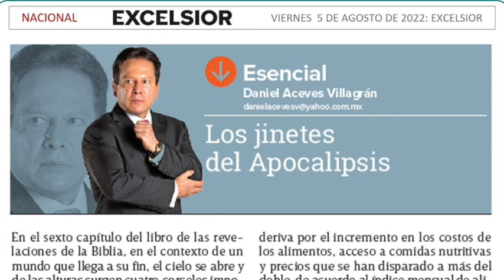Doctor Daniel Aceves Villagrán... Los jinetes del Apocalipsis en el periódico Excélsior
En el sexto capítulo del libro de las revelaciones de la Biblia, en el contexto de un mundo que llega a su fin, el cielo se abre y de las alturas surgen cuatro corceles imponentes que arrojan luz sobre las principales angustias del ser humano y que, según la iconografía judeocristiana, los jinetes del Apocalipsis representan las más graves desgracias de la humanidad, siendo el hambre, la guerra, la peste y la muerte que, según el fragmento bíblico, serían las condiciones que llevarían al mundo a su exterminio final, símbolos de angustias de la raza humana y que, bajo los colores de los caballos blanco, bermejo, negro y amarillo, tienen un significado simbólico que hoy nos ayudan a describir a los nuevos jinetes que se presentan en pleno año 2022 y que serían el hambre, la guerra, la inflación y la sequía.

Por lo que, de acuerdo con datos de carácter oficial, en materia de hambre, a nivel internacional el impacto en la población se ha incrementado en un 10% por diversos factores, entre ellos, la guerra por la invasión de la Federación de Rusia a Ucrania, los efectos pandémicos del covid-19 y el que más de 828 millones de personas han padecido hambre en el año 2021. En América Latina y el Caribe, 4 millones de personas pasaron a situación de hambre, haciendo un total de 56.6 millones en esta situación y 4 de cada 10 viven con inseguridad alimentaria.

De acuerdo con datos oficiales de la Organización de las Naciones Unidas para la Agricultura y la Alimentación (FAO), del total de personas con hambre en 2021, 7.4% vive en nuestro hemisferio, siendo el Caribe la región con mayor proporción de población que pasa hambre, mucho de esto deriva por el incremento en los costos de los alimentos, acceso a comidas nutritivas y precios que se han disparado a más del doble, de acuerdo al índice mensual de alimentos de la FAO.

El conflicto bélico que inicio el 24 de febrero en Europa ha ocasionado incrementos hasta del 73% en los precios mundiales de los alimentos y el combustible y los fertilizantes empujan al mundo a una hambruna que pone en duda el poder alcanzar uno de los Objetivos de Desarrollo Sostenible de la Organización de las Naciones Unidas (ONU), precisamente el dedicado a erradicar el hambre para el año 2030; la inflación y un bajo crecimiento económico, los principales factores en América Latina, sin embargo, el incremento en la pobreza se debe también a elementos globales, como el problema de suministro de trigo, debido a la guerra, y se prevé que la pobreza regional aumentará este año a 33%, con énfasis en México, Colombia, Brasil y Paraguay, de acuerdo al estudio de la Comisión Económica para América Latina y el Caribe (CEPAL). Si la inflación actúa según lo previsto, la pobreza en México aumentaría 1.3 puntos porcentuales, que afectaría a más del 36% de su población.

El cambio climático es un tema que está transformando la vida del planeta, y la sequía y falta de agua son fenómenos globales que están poniendo en riesgo la viabilidad de diversos sectores de la sociedad, por lo que tenemos que pensar global y actuar local en este tema. Es imperativo mantener subsidios a alimentos, implementar acuerdos de contención de precios de la canasta básica y reducir o eliminar aranceles en la importación de granos y productos básicos.